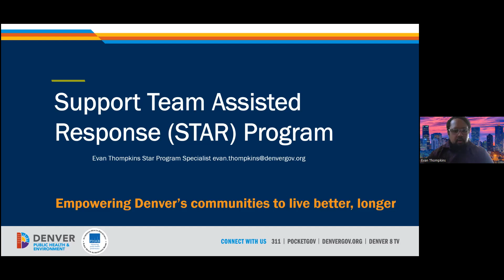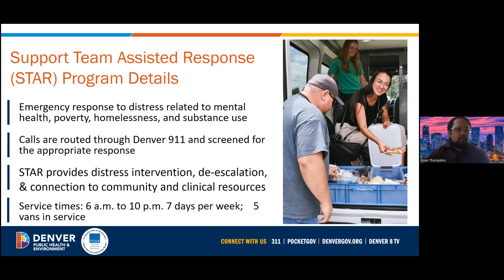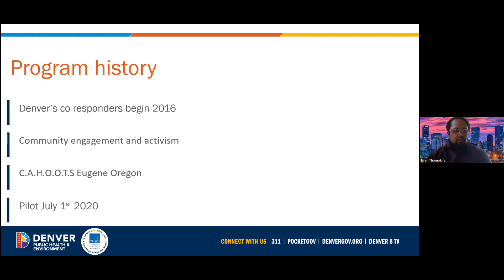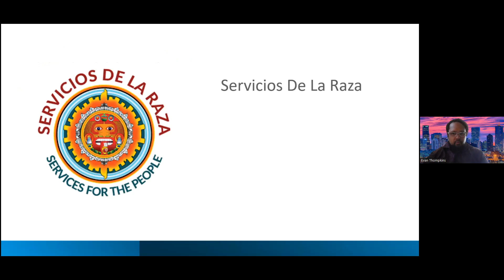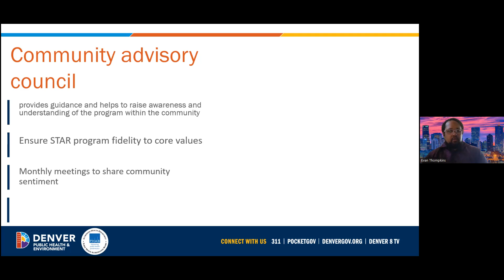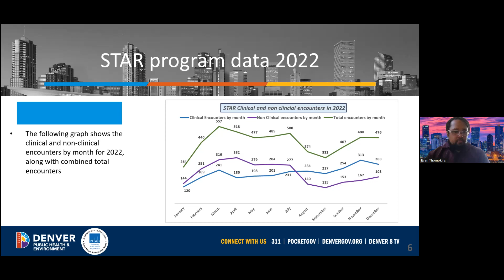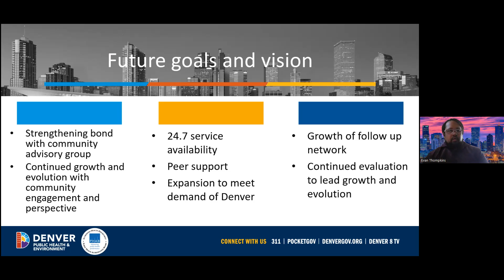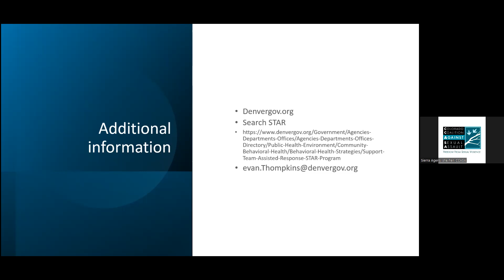STAR - An Alternative Response to Emergency Calls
This webinar provides viewers with an overview of Denver's Support Assisted Response Program (STAR), a collaborative partnership between several community agencies, which responds to non-violent emergency calls with a two-person team that includes an EMT and a mental health clinician.  The team is dispatched through 9-1-1 communications and responds to low risk, low acuity crisis calls in the community. STAR does not respond to any calls where someone is injured, a weapon is present, or someone is acting in a violent manner.  The goal of the STAR Program is to send the right response to community members when they are in crisis. The origins of the STAR program will be discussed, including its pilot, expansion, partnerships, funding, and program data.  The future vision for the STAR program will also be presented.

Presenter:

EVAN THOMPKINS, MPH, he/him/his, STAR Program Specialist, Behavioral Health, Department of Public Health & Environment, City & County of Denver.  Evan has spent the past seven years working on and addressing and improving mental health distress, housing instability and homelessness, substance abuse, as well as resource needs with individuals and within communities.

This training was supported by Grant No. 2020-WF-AX-0043, 15JOVW-21-GG-00555-STOP, and 15JOVW-22-GG-00412-STOP awarded by the state administering office for the Office on Violence Against Women, U.S. Department of Justice's STOP Formula Grant Program. The opinions, findings, conclusions, and recommendations expressed in this training are those of the author(s) and do not necessarily reflect the views of the state or the U.S. Department of Justice.